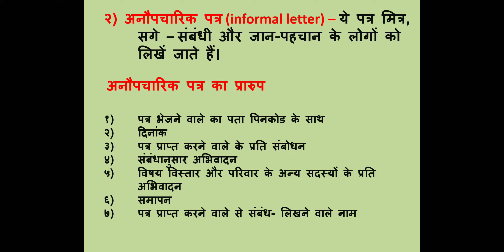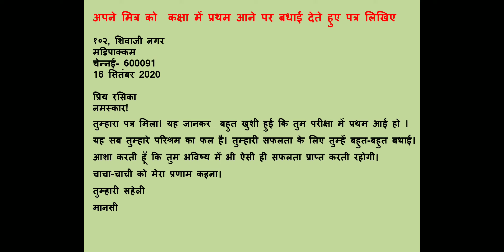Class 5 Hindi L2 पत्र लेखन Part 2